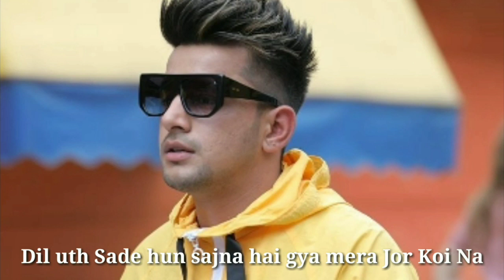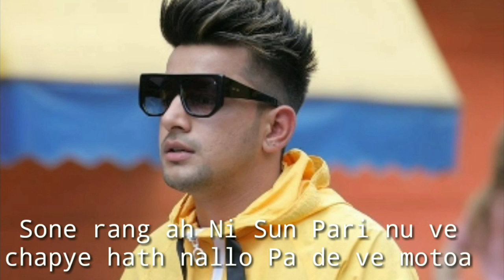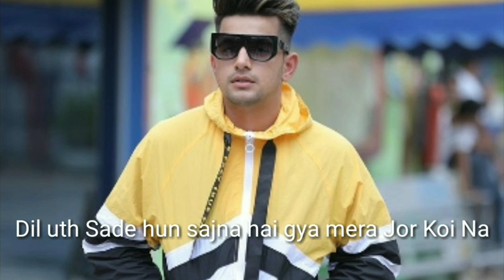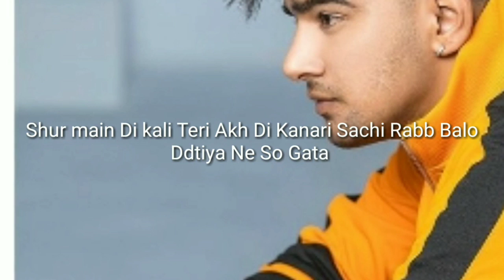Chehre Jass Manak Lyrics Video latest Punjabi Song Trending Song T-series 720p